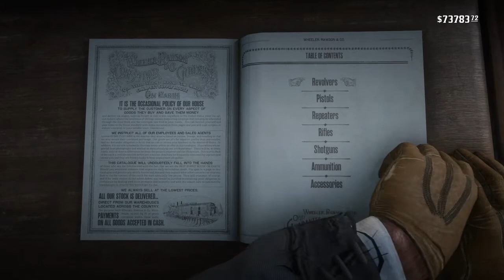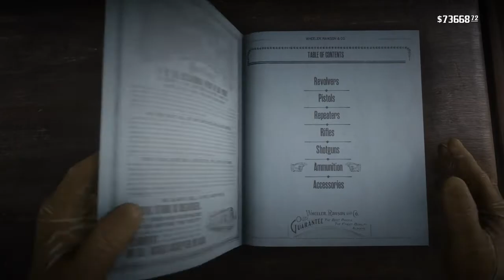Red Dead Redemption 2 brutal gameplay